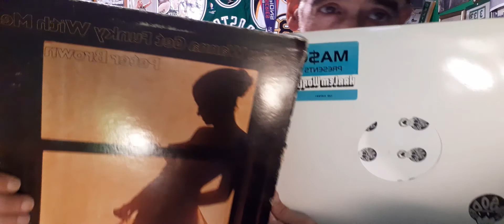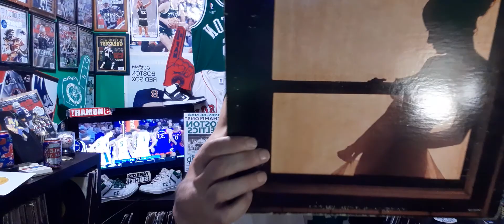MA$E samples Peter Brown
Peter Brown Do You Wanna Get Funky with me sampled by Mase do you want to get $